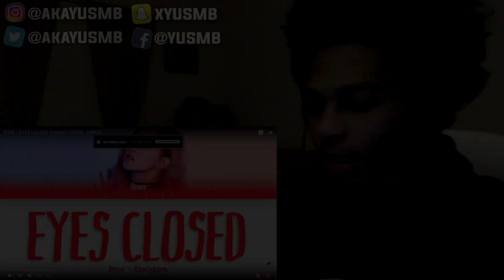FIRST REACTION | ROSÉ - 'EYES CLOSED (Halsey)' COVER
✯So what's going on guys, It's your boy YUSMB & Today I am presenting you guys with FIRST REACTION | ROSÉ - 'EYES CLOSED (Halsey)' COVER

✯Click This To Win REAL Money!

✯Always Remember To StayABroski!

✯What Does Y.U.S.M.B. Stand For? - Y.U.S.M.B. Stands For YUSoMadBruhhh, I Made This Name Up Back In The Early Year Of 2013 & Haven't Changed My Name Ever Since!